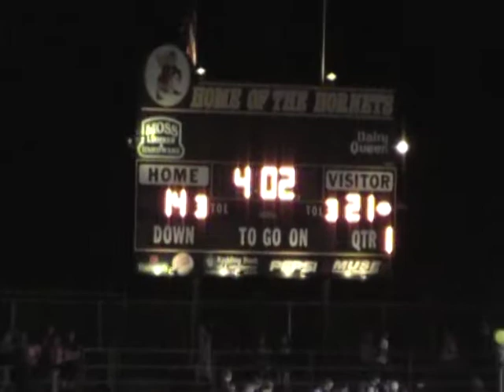Riverbowl 2011 Shasta @ Enterprise 10-21-11: Shasta gets 2 pt conversion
Collins hits Danny Salazar for the two point conversion to put Shasta ahead 21-14.